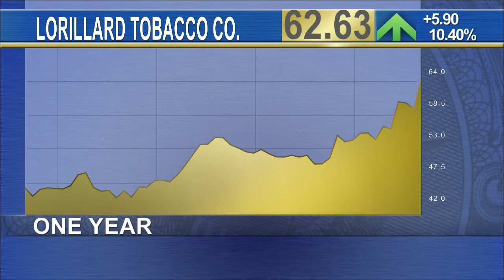Reynolds American Lights up Lorillard: Chart of the Day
Anti-smoking campaigns are taking off in the U.S., and are driving down youth tobacco consumption. Some retailers are even pledging to keep butts and dip off their shelves and behind their counters. So why is it that so many tobacco stocks are tracking all time highs? According to media reports, Reynolds American and Lorillard are weighing a mega merger that would mean pairing off $55 billion worth of tobacco brands, like Camel and Newport. There are regulatory hurdles to climb, and a combined entity would surely have to spin off some assets. However, if British American Tobacco â¿¿ which holds a sizable stake in Reynolds â¿¿ is in fact willing to sign off on the deal, it could pave the way for yet another mega-merger in what has already been a huge year for banking league tables. Jon Marino has Thursday's Chart of the Day from Wall Street.